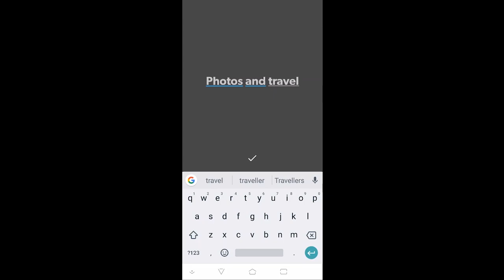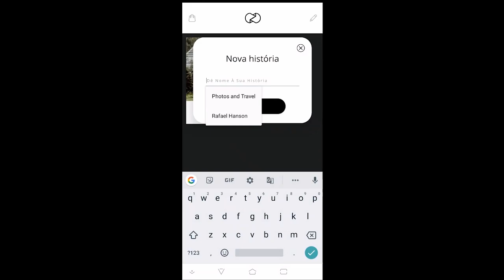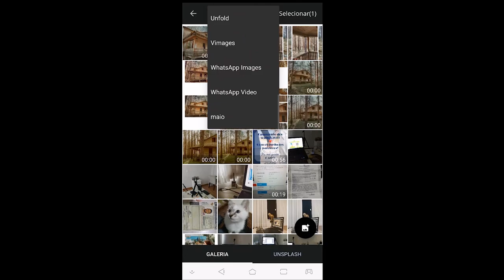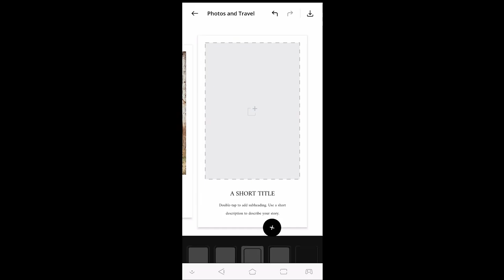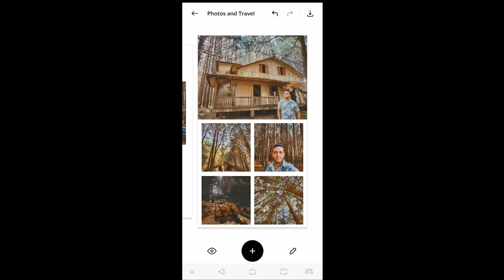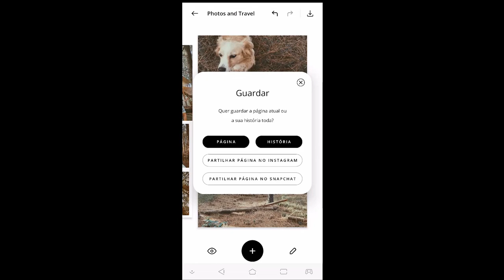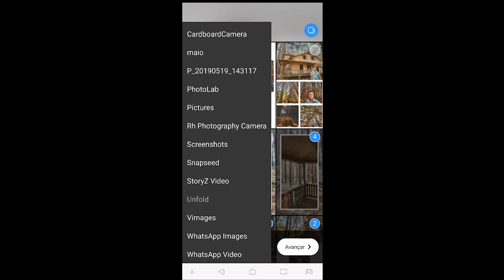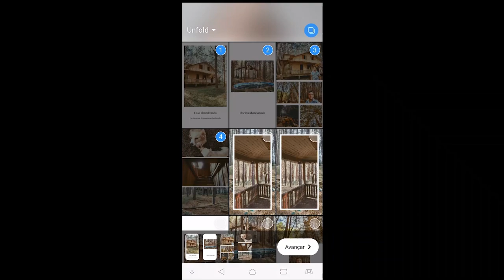CRIE HISTÓRIAS INCRÍVEIS COM ESSE APP, E SURPREENDA NO INSTAGRAM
Nesse vídeo eu mostro o passo-a-passo de como baixar 2 aplicativos que usaremos e como criar uma INTRO e em seguida criar os SLIDES da história e depois postar nas redes sociais.